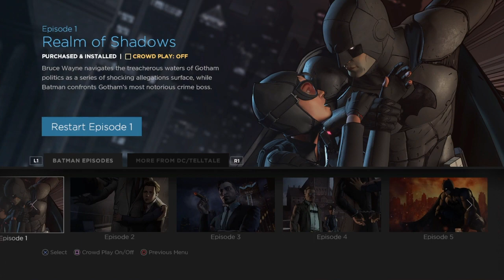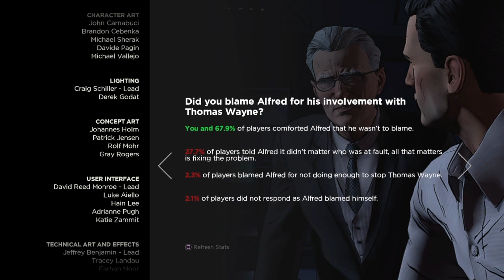Batman The Telltale Series | Episode 5 Chapter 3 | THE END!!!!!